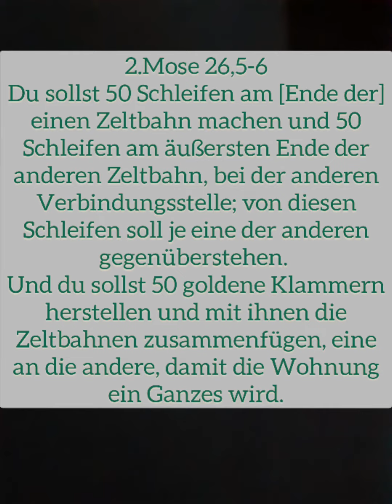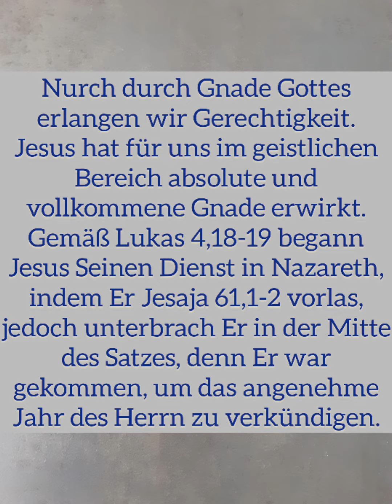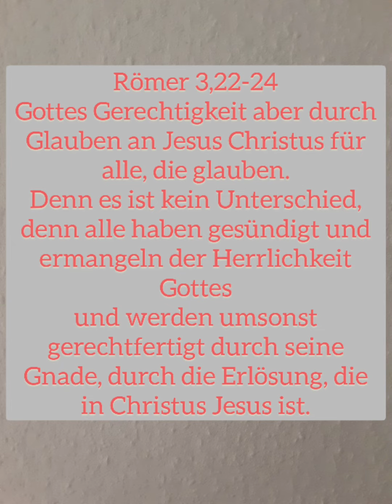Jesus ist Gott: Der Vorhang